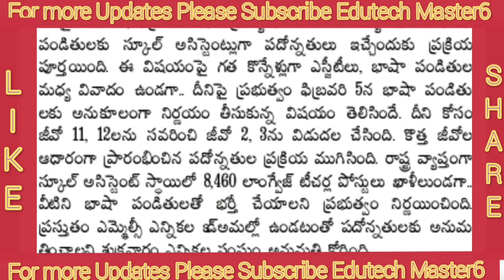Good News to Government Employees Telangana | అనుమతి కోరుతూ ఎలక్షన్ కమిషన్ కు లెటర్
TS  PRC and DA ARREARS

11TH PRC
11th prc fitment and basic pay details
11th prc telangana latest news
11th prc andhra pradesh
11th prc telangana
prc andhra pradesh latest news
11th prc ap latest news 2019
11th prc telangana latest news today
11th prc telangana
11th prc fitment table
11th prc fitment and basic pay details
11th prc latest news
11th prc in andhra pradesh 2019
11th prc telangana latest news 2019
ana latest news 2019
11th prc ap
11th prc fitment and basic pay details pdf